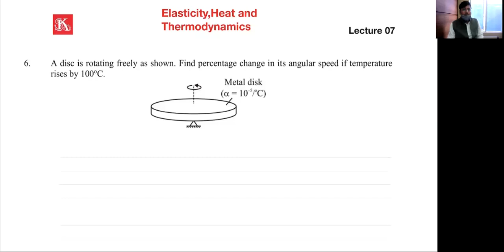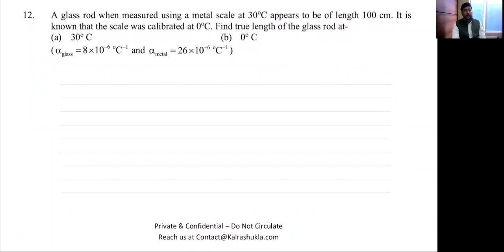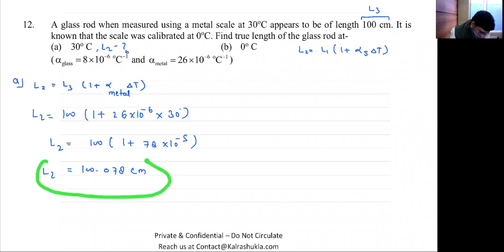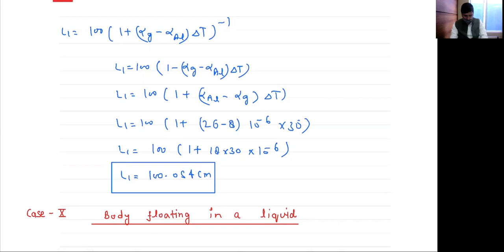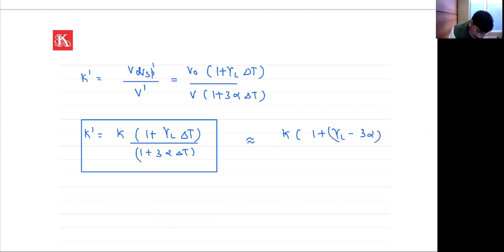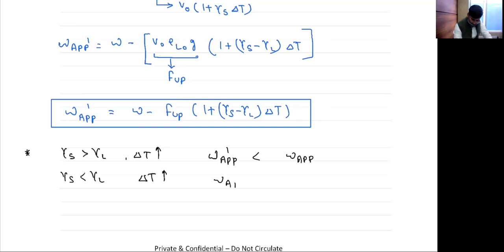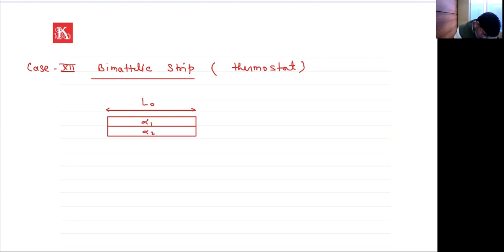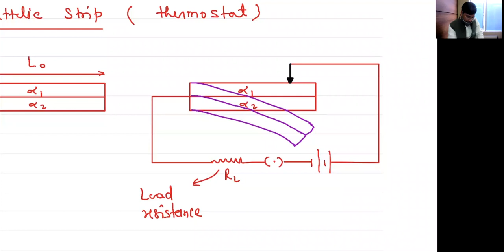Elasticity, Heat and Thermodynamics Lecture 07